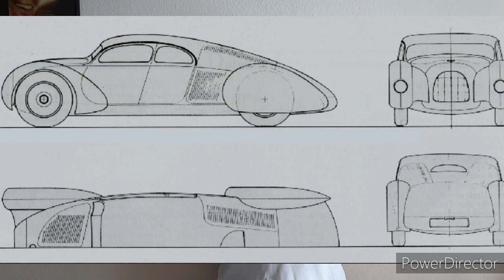Audi Rosemeyer mit Outtake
Eine kurze Zusammenfassung über ein tolles Konzept Auto von der Firma Audi AG